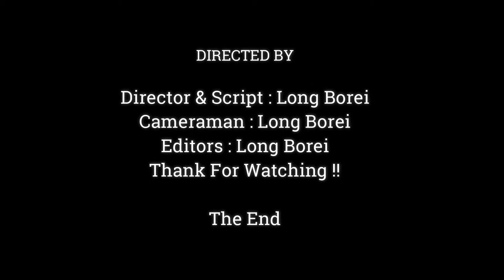OMG.!! Adult Monkey Still Want Milk | Mom Monkey Agree To Drink Milk For Little Monkey,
Dear all Value Visitor, This Videos We Want To Show You About ,OMG.!! Adult Monkey Still Want Milk | Mom Monkey Agree To Drink Milk  For Little Monkey,